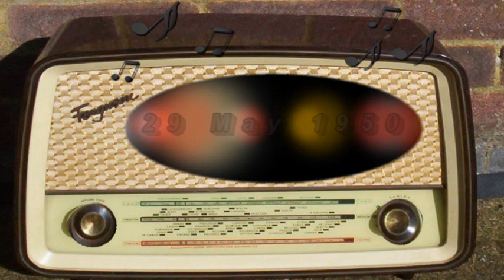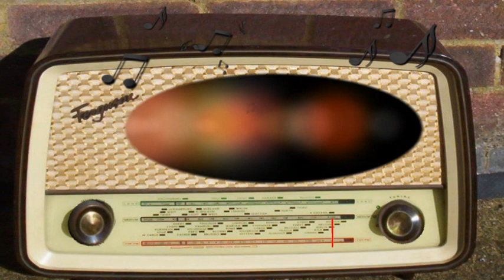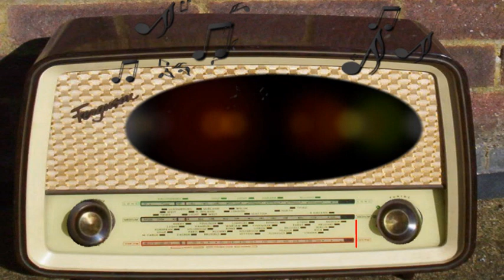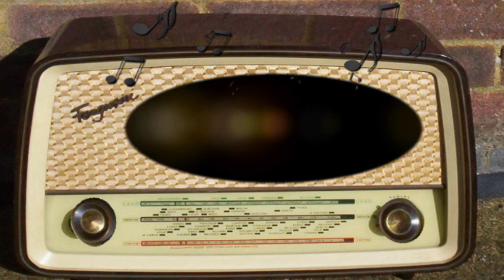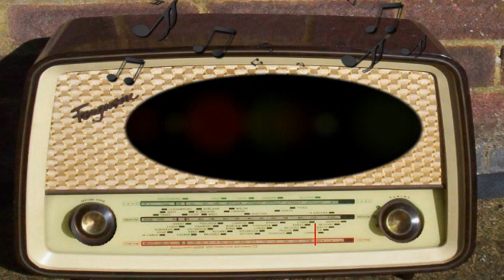Crime Does Not Pay: Imported Headaches (May 29th, 1950)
Imported Headaches.